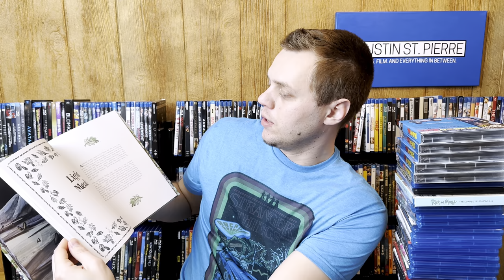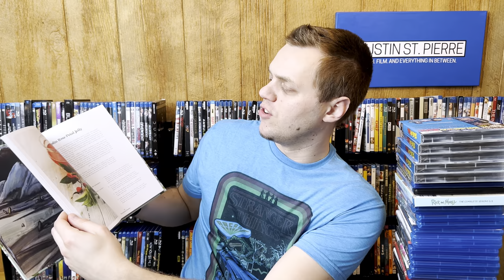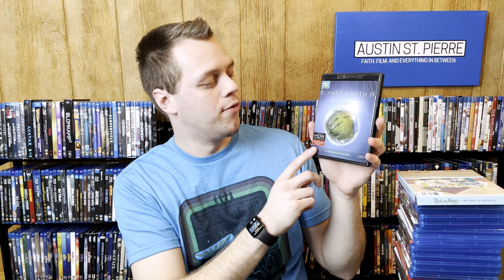Blu-ray Haul for December 2022 | MY BIGGEST HAUL EVER!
In this video I share my Blu-ray and Christmas pickups for December 2022!